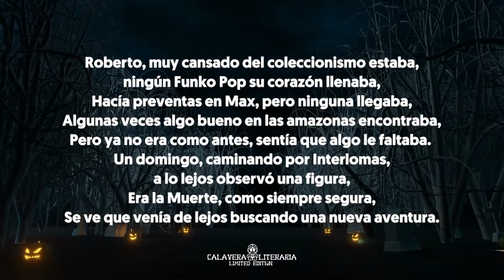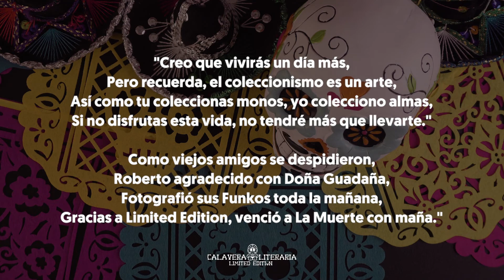Calavera literaria por Roberto Esponda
Este año te presentamos a los catrines Limited Edition quienes te narrarán las fantásticas calaveras literarias 2022.